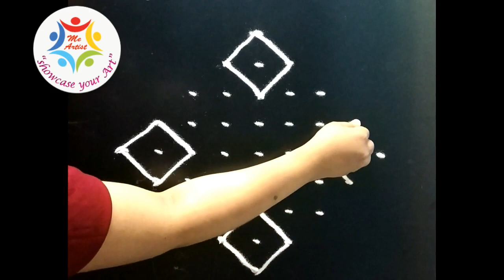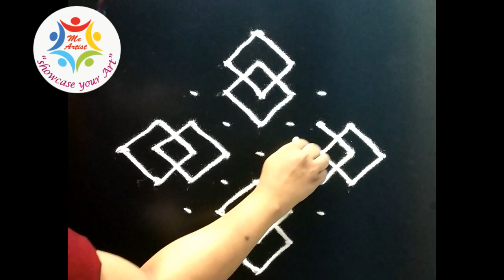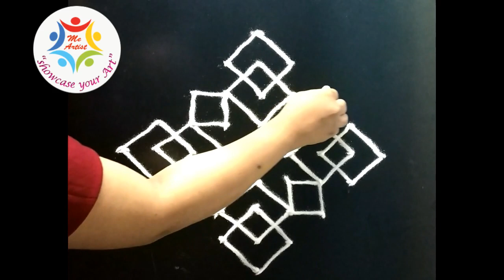9 by 1 Daily Rangoli Design Series #7 || Quick Rangoli in less than 3 min for beginners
Easy and quick 9 by 1  Daily floral Rangoli design Series #7 in less than 3 min by meartist.in for begineers😀❤